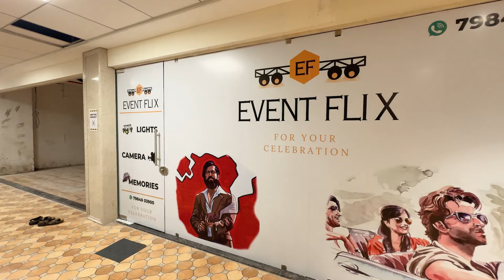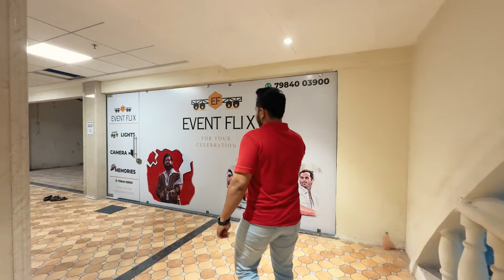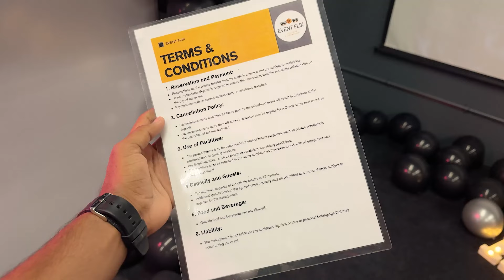Massive Private Theater In Surat For Only 1999! | Vatsal Jariwala | vlog 207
Private Theatre In Just Rs. 1999/- With Decoration & Food | Mini Private Theatre In Surat | Massive Private Theater In Surat For Only 1999! | Vatsal Jariwala | vlog 207 | 15 People Can Watch Movies In This INSAME Home Cinema

Address : Veneziano ,Udhana - Magdalla Rd, Vesu, Surat, Gujarat 395007